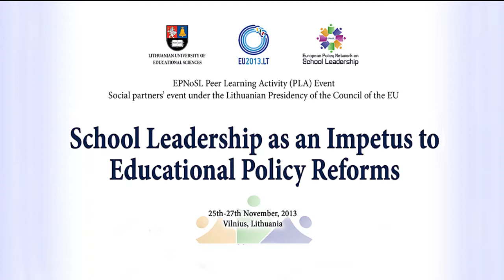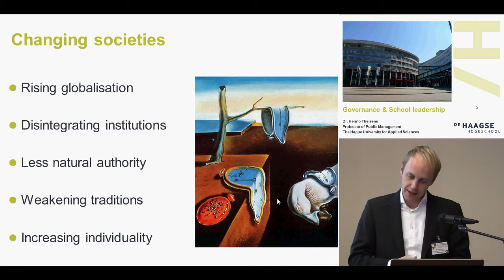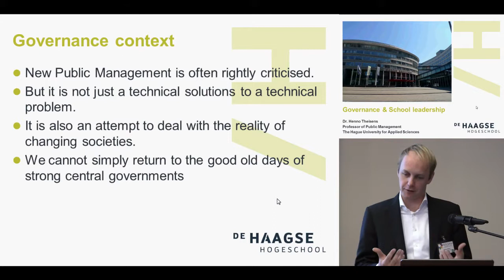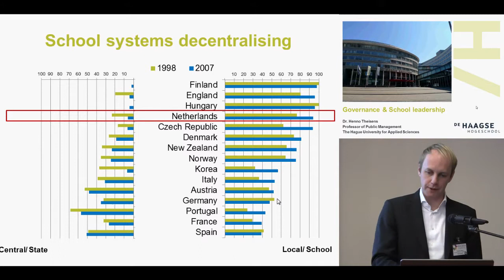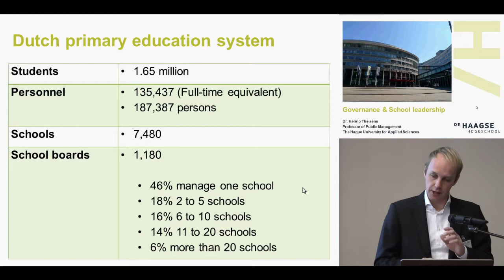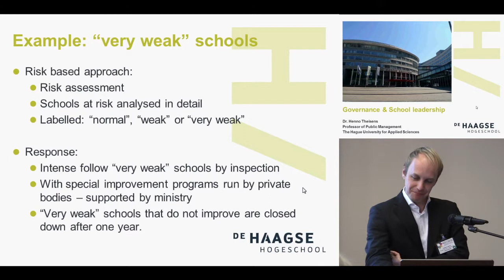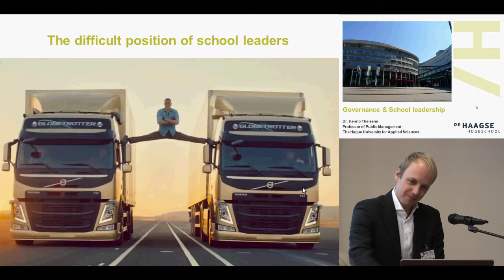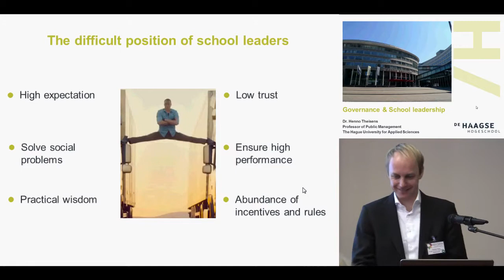Governance and School Leadership (Henno Theisens)